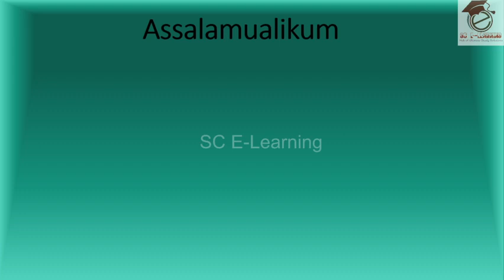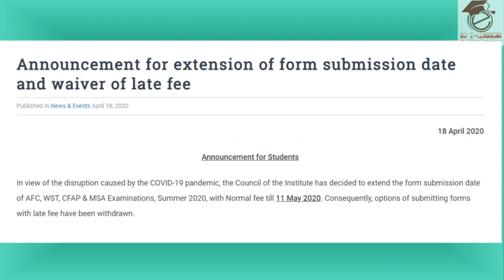ICAP Exam Fee Submission Date Extended ll Great Incentive For AFC, CFAP & MSA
ICAP has extended the date of fee submission for AFC, CFAP & MSA students. In this difficult situation, it is a sigh of relief by the ICAP for the students.